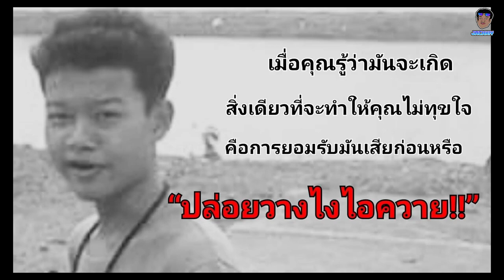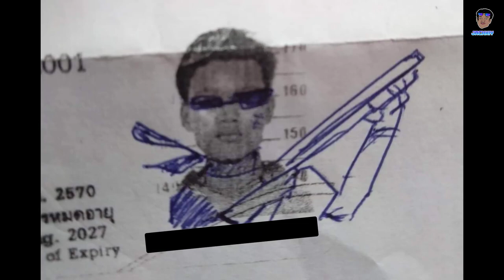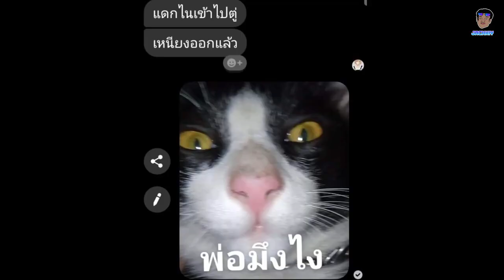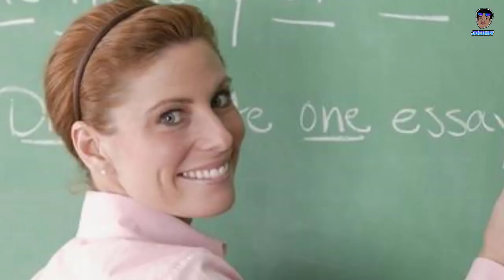ผมเกรียนครูภาษาไทยโดยการ? (นิทานเบาสมองกับเเจ๊คกี้)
เกรียนสักหน่อยก่อนจบ 55555+
รู้สึกกันยังไงบ้างคับ อย่าลืมคอมเม้นเล่าเรื่องตัวเองได้นะคับ อยากให้ผมเล่าเรื่องอะไรบอกได้ อย่าลืมไปซื้อเสื้อกูด้วย!!!ที่เพจ JACK KIY
ร้านค้าขายเสื้อจากทางเพจ